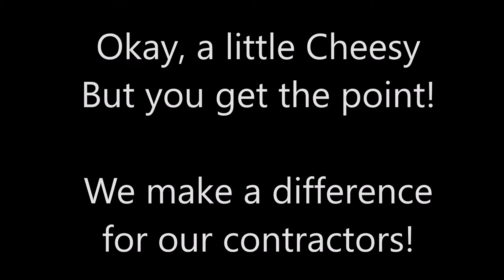Performance Painting Testimonial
Performance Painting is the perfect example of TEAMWORK!  We love that they consider us a partner in their business and tell the world about The Good Contractors List Organization!